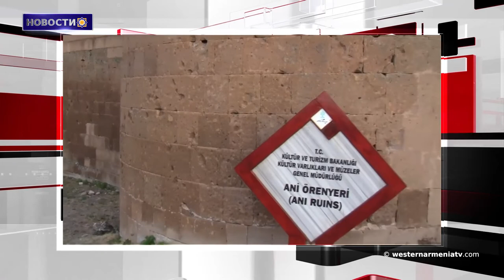Турция укрепляет свои военные позиции в Африне. Новости 2019-04-18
1.Наводнение в Харберде
2.В в приграничном городе Берд откроют новый военный госпиталь
3.Промышленное производство в Арцахе выросло на 29%
4.В Палате депутатов Италии состоялась конференция на тему Геноцида против армян
5.Турция укрепляет свои военные позиции в Африне
6.В Амстердаме состоялась презентация перевода «Книга скорбных песнопений» Григора Нарекаци
7.Сегодня Международный день памятников и исторических мест